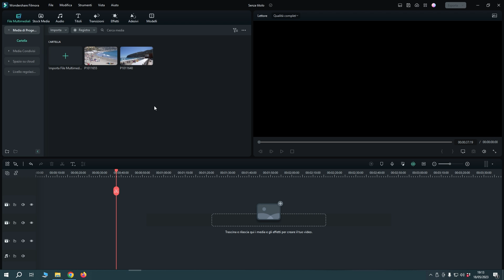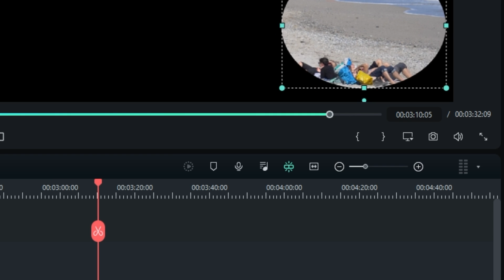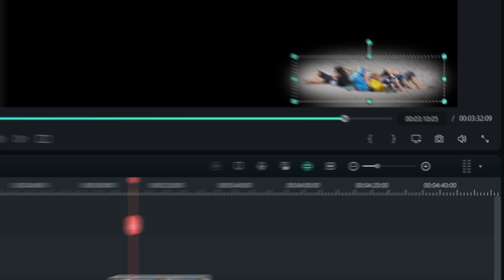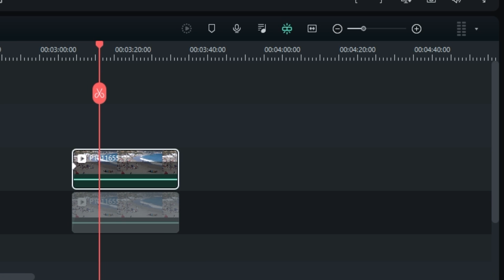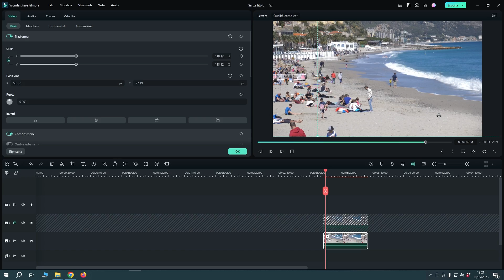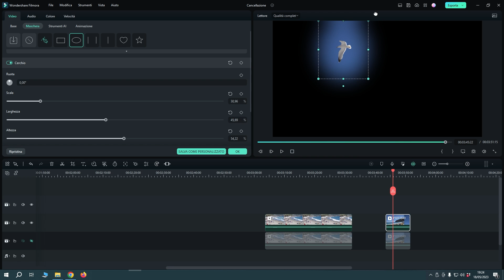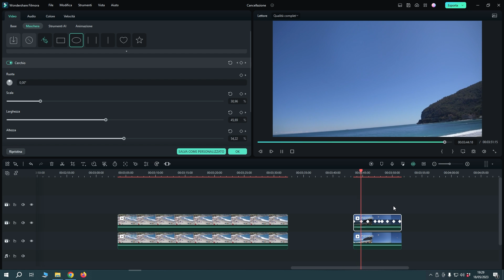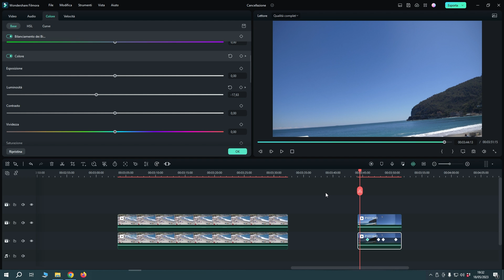Cancellare elementi in un video | Wondershare Filmora Tutorial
Spesso accade di avere oggetti o persone all'interno di una ripresa che vorremmo però eliminare. Per cancellare elementi da un video possono essere usate diverse tecniche, piu' o meno complesse in base al tipo di ripresa che dobbiamo ritoccare. In questo video vediamo come cancellare persone e oggetti da un filmato con Filmora 12.

00:00 Introduzione
00:06 Vinci Filmora Gratis!
00:35 Come cancellare un elemento da un video con Filmora 12
01:11 Come eliminare persone da un video in Filmora 12
02:08 Cancelliamo l'elemento indesiderato con una maschera in Filmora 12
03:45 Animare la maschera in Filmora 12
04:26 Creiamo la patch
07:53 Ritoccare la cancellazione tramite la color correction in Filmora 12

🔔 Benvenuti nel canale YouTube di Wondershare Filmora! Se sei nuovo qui, non dimenticare di premere il pulsante di iscrizione e la campanella per rimanere aggiornato sulla nostra prossima uscita video!